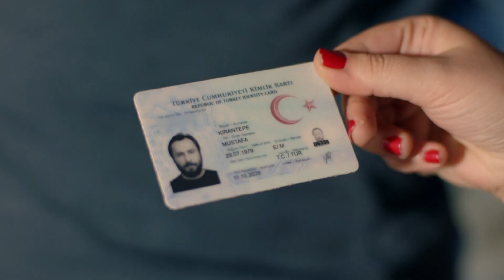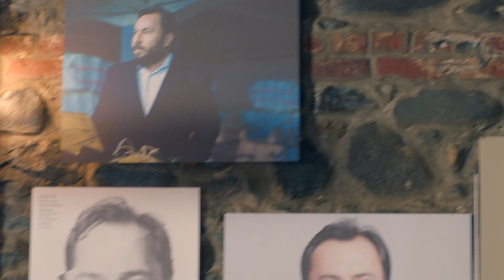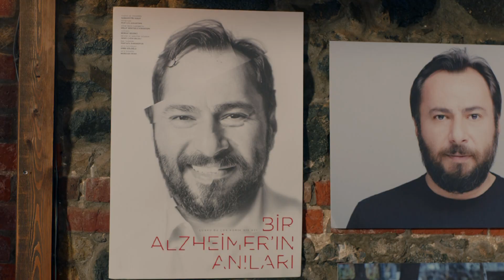Menajerimi Ara 39. Bölüm - Silahla Oyuncu Kaçırmak!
39. Bölüm Özet:

Alper’in menajerliğini üstlenen Dicle, Ceyda’nın sert tepkisiyle karşılaşır. Kıraç ise kızı ve Ceyda arasında kalır. Mustafa Kırantepe, Çukur’un final bölümünün çekimleri sırasında gizemli bir şekilde ortadan kaybolur. Bunun üzerine, dizinin idari yapımcısı da Kırantepe’nin menajeri Kıraç’tan yardım ister. Kıraç ise hem Çukur’un final bölümünün senaryosunun sızdırılmaması için hem de bir an önce Mustafa Kırantepe’yi bulmak için gözünü karartır. Dicle, Barış, Emrah, Gülin, Jülide, Meral ve Aydın keyifli bir akşam yemeğine çıkarlar. Öte yandan, Dicle ve Çınar’ın oyuncuları Timur ve Didem, ayrılma kararı alır. İkilinin sonu gelmeyen tartışmaları sonucu aldıkları ayrılma kararı, birlikte yer aldıkları reklam kampanyası ve dizinin akıbetini zora sokarken Dicle ve Çınar, Timur ve Didem’in ayrılmaması için güçlerini birleştirir. Peride ise senaristinin senaryosunun çalınması kriziyle karşı karşıya kalır.

Yapım Ekibi
Yapım: Ay Yapım
Yapımcı: Kerem Çatay
Genel Yönetmen: Ali Bilgin
Yönetmen: Deniz Çelebi Dikilitaş
Senaryo: Uğraş Güneş, Sema Ergenekon
İdari Yapımcı: Ali Demir
2. Yönetmen: Elif Turgay
Görüntü Yönetmeni: Selim Demiratar
Sanat Yönetmeni: Zeynep Aslan

Oyuncular
Kıraç: Barış Falay
Feris: Canan Ergüder
Serkan: Serhat Teoman
Çınar: Fatih Artman
Dicle: Ahsen Eroğlu
Barış: Deniz Can Aktaş
Ceyda: Özge Borak
Peride: Ayşe Nil Şamlıoğlu
Beren: Yaprak Medine
Gülin: Gamze Karaduman
Jülide: Nazlı Senem Ünal
Emrah: Semi Sırtıkkızıl
Bekir: Bedir Bedir
Mayda: Aslı Mavitan
Leyla: Pınar Ünsal
Meral: Buse Sinem İren
Ece: Duygu Şen
Aydın: Beran Kotan
Tuğrul: Caner Erdem